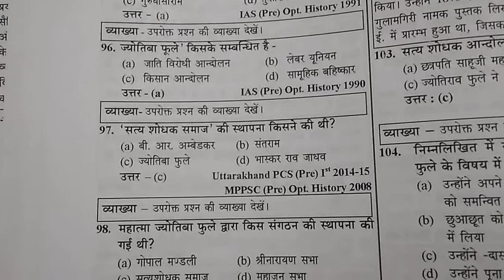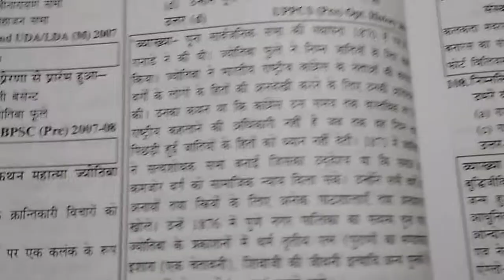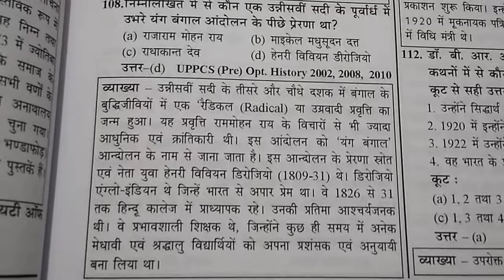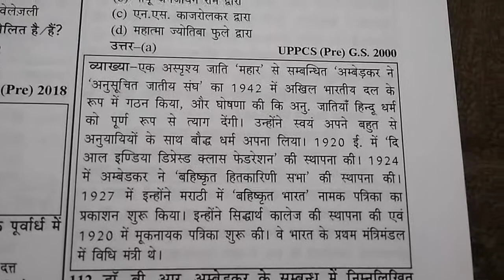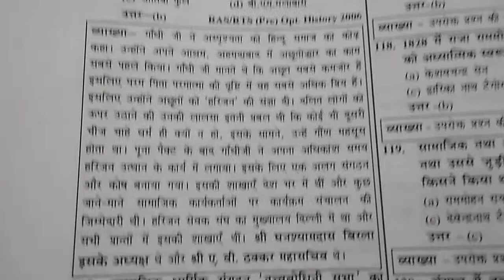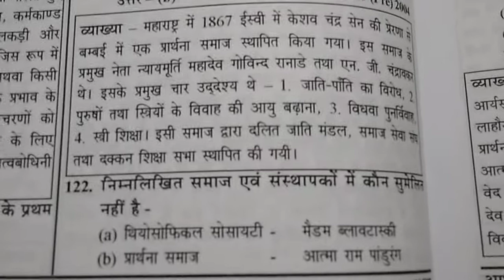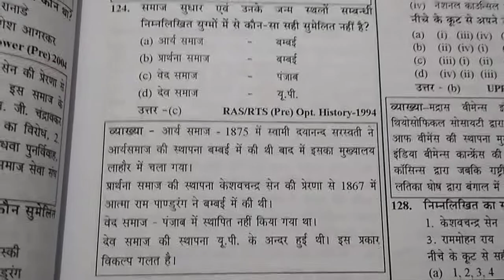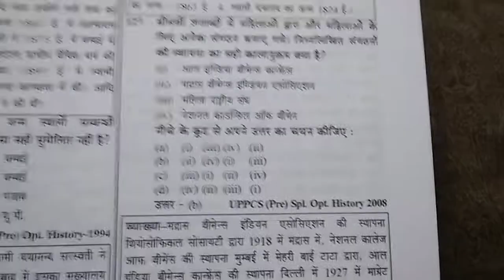सामाजिक एवं धार्मिक सुधार आंदोलन भाग-4 यूथ कंपटीशन टाइम्स आधुनिक भारत YOUTH COMPETITION TIMES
Useful For Uppcs/Uppsc, Mppsc, Bpsc, Rpsc, Ukpsc, Cgpsc, Up lower pcs, Up RO/ARO, Upsc IAS, Upsc, Cds, Capf, ssc, bank, railway, Upsssc, Lekhpal, Upsi and All other examination - विषय- सामाजिक एवं धार्मिक सुधार आंदोलन